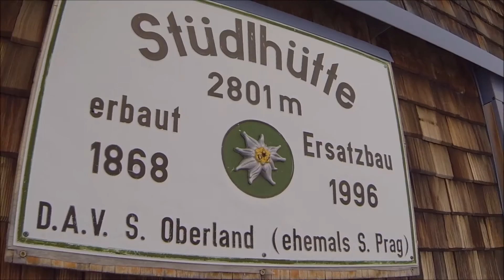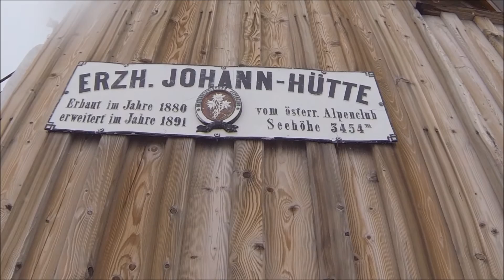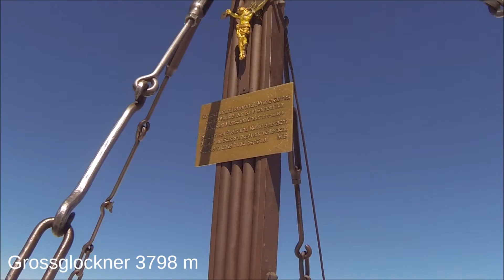Großglockner 3798 m - Normalweg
Grossglockner - Normalweg: Lucknerhaus - Stüdlhütte - Erzh. J. Hütte